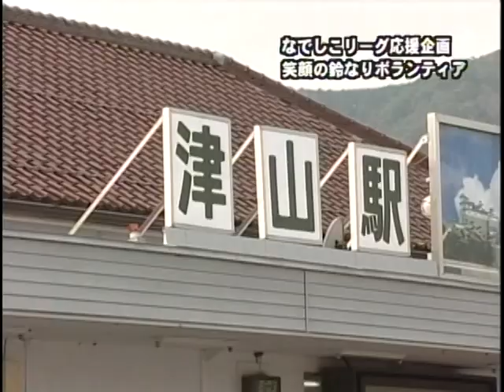岡山湯郷ベル安田・加戸・池ケ谷選手 湯郷りんりん倶楽部JR津山駅清掃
なでしこ達が残してくれた明かりを少しでも残し続けていく為に、
何かできる事はないかと企画したのが、
岡山湯郷Belleの選手と地元の皆様で一緒に行うボランティア活動。
題して『笑顔の鈴なりボランティア企画』です。

今回２回目の活動として、
11月6日（日）津山市陸上競技場で行われる、
岡山湯郷Belle×ＡＳエルフェン狭山ＦＣ戦に向けて、
県北最大の都市！岡山県津山市の玄関口、
美作エリアで唯一の有人駅である、ＪＲ津山駅を清掃させて頂きました。

岡山湯郷ベルから、副キャプテン2DF安田邦子選手、MF3加戸由佳選手、18GK池ケ谷夏美選手にご参加頂きました。